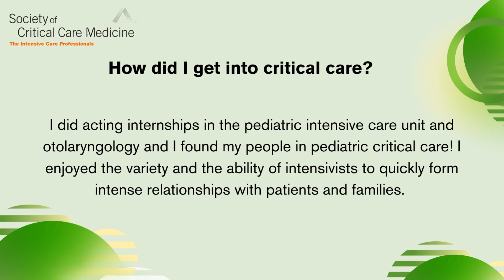Member Spotlight: Elizabeth H. Mack, MD, MS, FCCM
Each month the Society of Critical Care Medicine (SCCM) features an active member in our community and across SCCM’s social media accounts.

Get to know and connect with SCCM members.